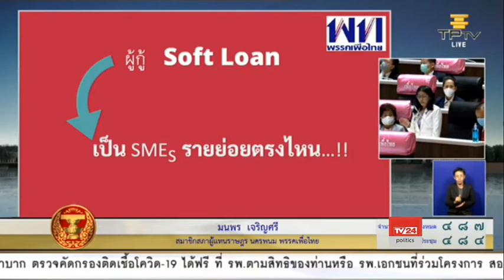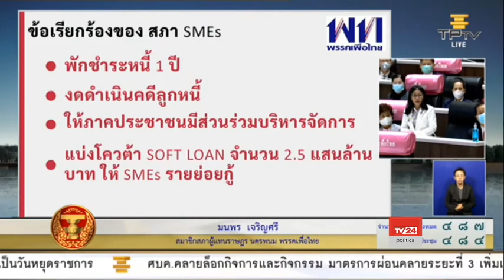นางมนพร เจริญศรี อภิปราย พ.ร.ก. กู้เงิน 1.9 ล้านล้านบาท 30 พ.ค. 2563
นางมนพร เจริญศรี ส.ส.นครพนม พรรคเพื่อไทย อภิปรายต่อที่ประชุมสภาผู้แทนราษฎร วาระพิจารณา 3 พระราชกำหนด (พ.ร.ก.) กู้เงิน วงเงินรวม 1.9 ล้านล้านบาท เพื่อนำไปใช้จ่ายเยียวยาฟื้นฟูเศรษฐกิจและสังคม จากปัญหาสถานการณ์โควิด-19
30 พ.ค. 2563